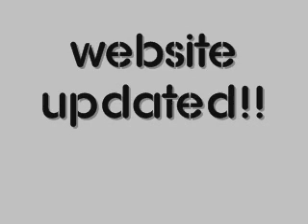Tha Pope feat. Drew Sidora & Twista - Body Sweat - w/t Download Link & lyrics